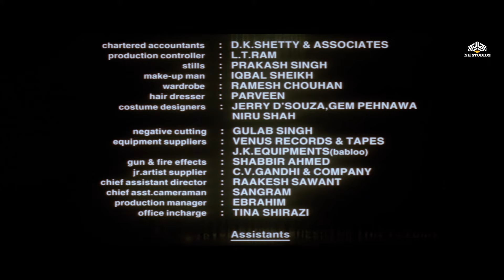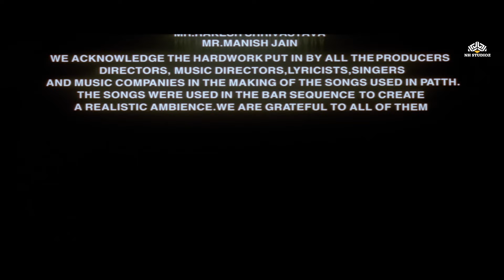Superhit Action Movies | Patth 2003 Action Full Movie HD | Milind Gunaji | पत्थ २००३ मूवी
Synopsis:
Avi comes from a poor family and lives with his mother and sister, Nandini. He sees that Nandini has befriended a local gangster by the name of Bhullar, and quietly resents this. When Nandini is killed, Avi and two male friends, Golu and Hari, decide to avenge her death - by killing Bhullar. They turn themselves in to Bhullar's boss, Vaman Rao, and let him decide their fate. Vamam Rao is impressed by this, and inducts them in his gang. Soon they become very close to Vaman, and become his most trusted associates. Then a corrupt Police Inspector named Rokde finds out that Golu is having an affair with his wife, Sangeeta, and decides to teach him a lesson. When Vaman comes to know, he makes a compromise with Rokde, and agrees to have Golu killed. When Avi and Hari find out about this, they band together and decide to go against Vaman and his men - but soon find themselves outnumbered, and also on the run from the police, on a road that will only lead to their deaths.

► Credits
Movie: Patth (2003)
Song: Kahi Sagar Hai (Part 2)
Starcast: Mukesh Tiwari, Govind Namdeo, Sharad Kapoor
Singer: Sonu Nigam